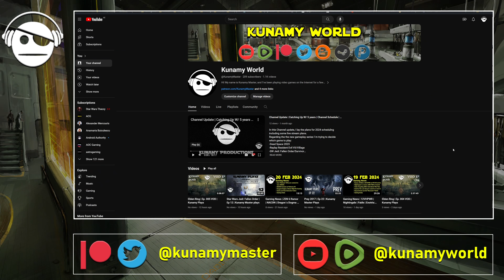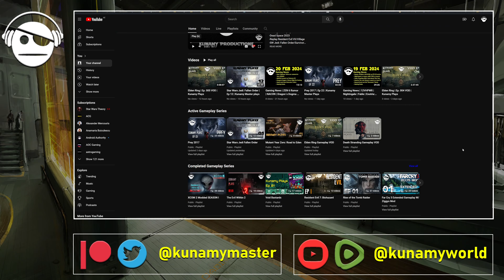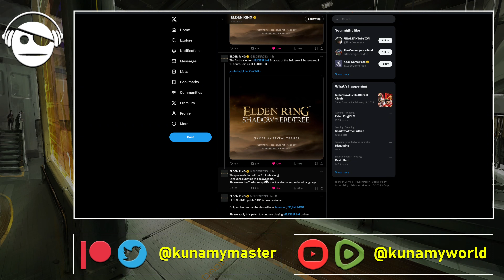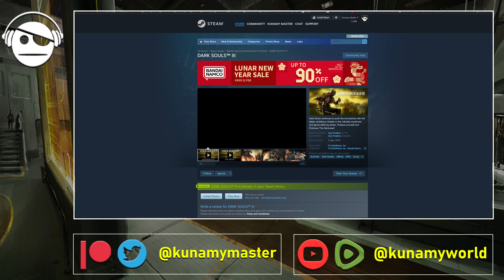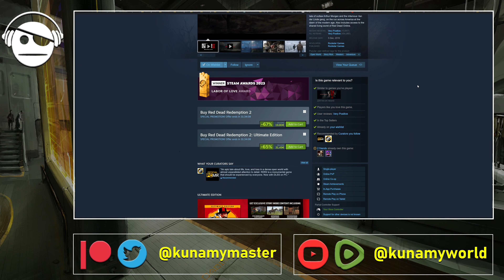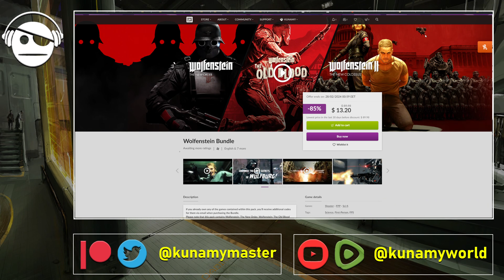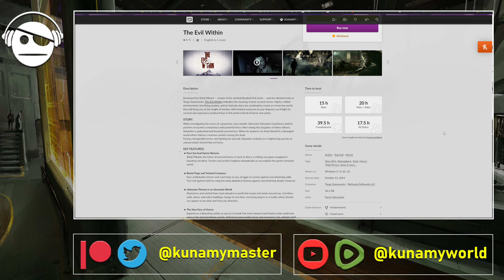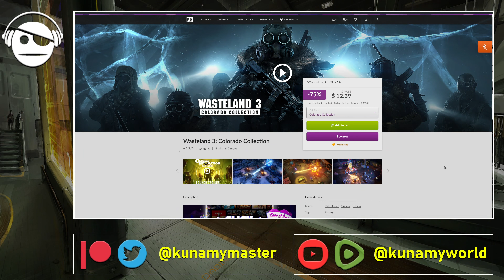Gaming News | Elden Ring: Shadow of the Erdtree | Deals | 21 FEB 2024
Gameplay reveal of Shadow of the Erdtree today!
Gaming Deals.

Crypto Support:
BTC - 32oeW1Cmprpt7HVuCZmYwTPx4ACNJF9qiY
BAT - 0x9F7Ae23F158999F2A260d5164B364A7F5c5660FD

Dark Souls III Delx. Ed. STEAM